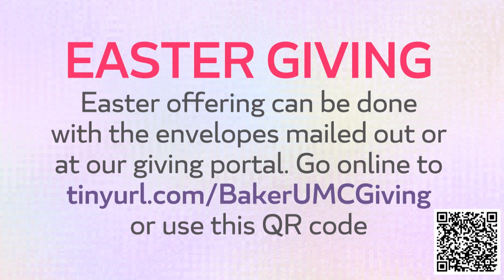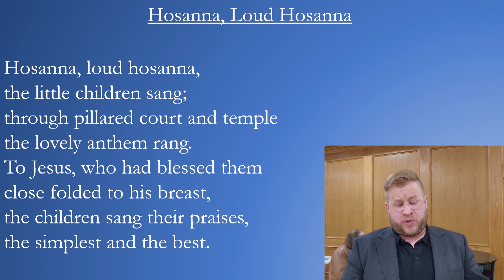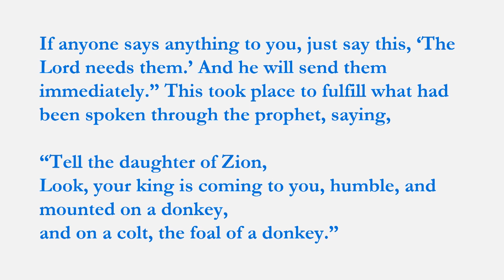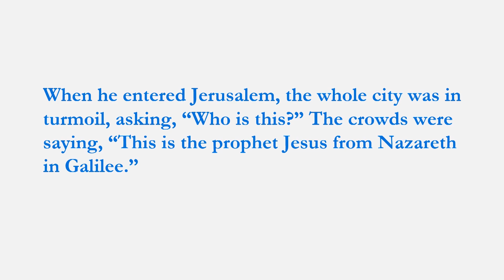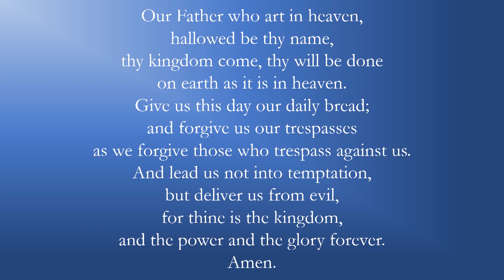04.02.23 Baker Memorial United Methodist Church